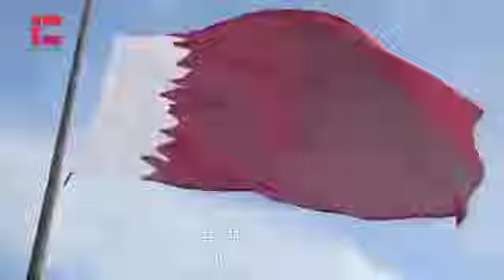World cup Theme Song 2022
World cup theme song